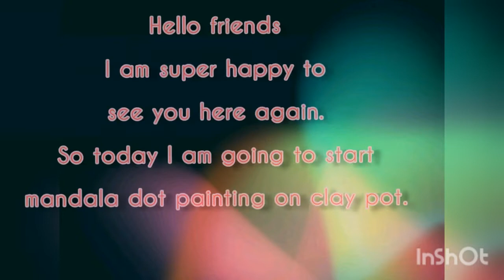Two easy way of clay pot painting | Mandala Dot painting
Hyy guys.
Today I painted a clay pot /glass with mandala dot painting. I used fabric paint. And it is helpful as a plant pot or pen stand.